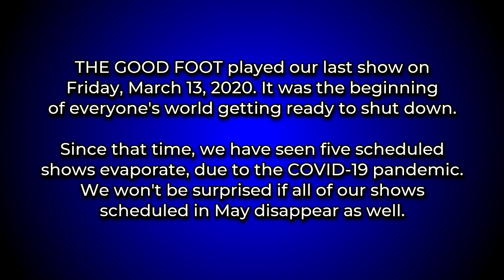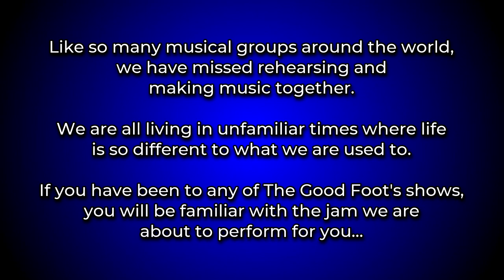Lowdown (Quarantine Version)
The Good Foot puts their spin on this Boz Scaggs joint, "Lowdown" during this period of our Governor's "Stay Home, Stay Safe" order.